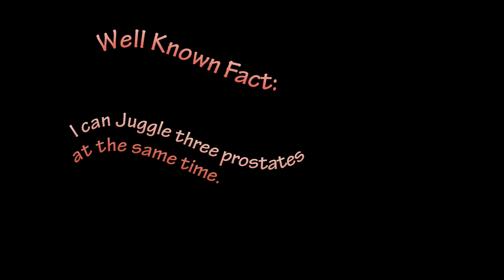Man in the Mirror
This video was improvised and took around 8 hours to finish, it was teh lulz to make.